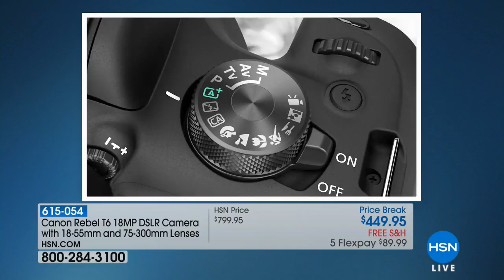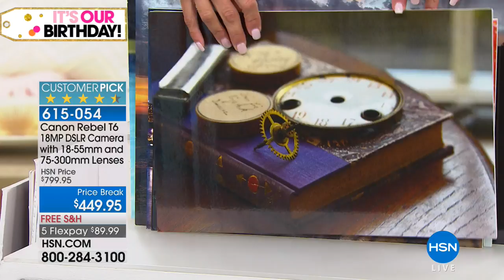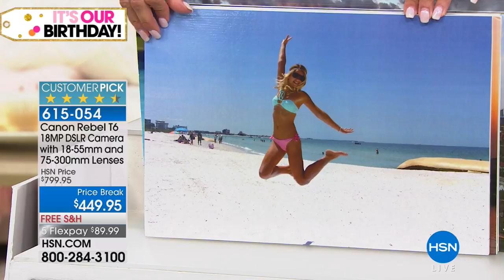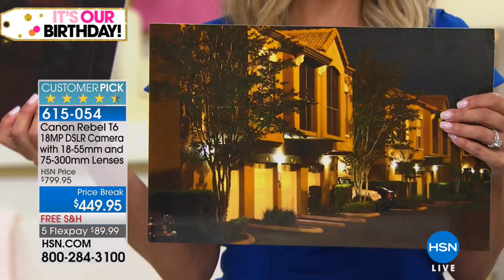Canon EOS Rebel T6 18MP DSLR Camera w/EFS 1855mm/EF 7530...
Canon EOS Rebel T6 18MP DSLR Camera w/EFS 1855mm/EF 75300mm Lenses
Your next masterpiece could be just a click away. The Rebel T6 places a host of easytouse professional features in the palms of...